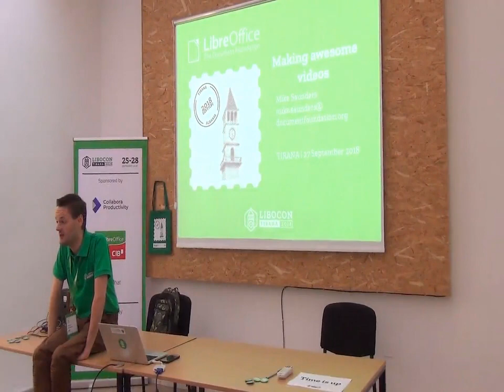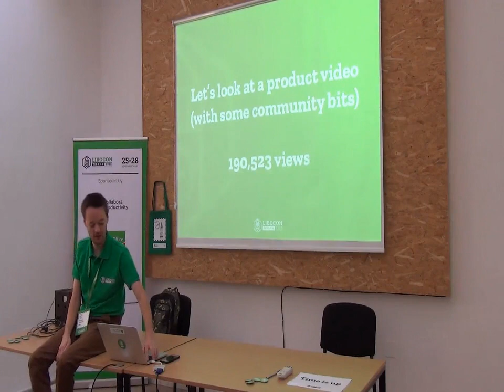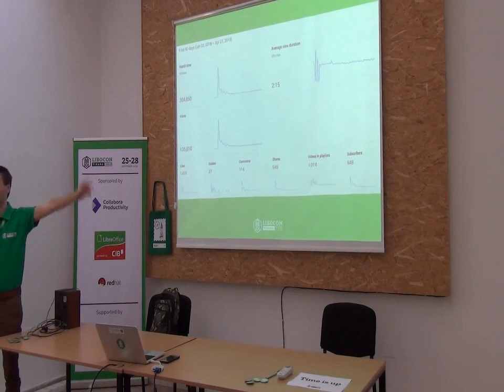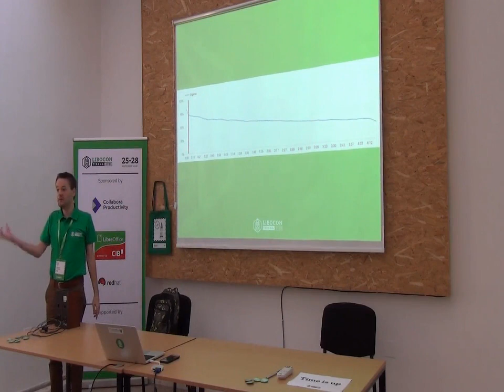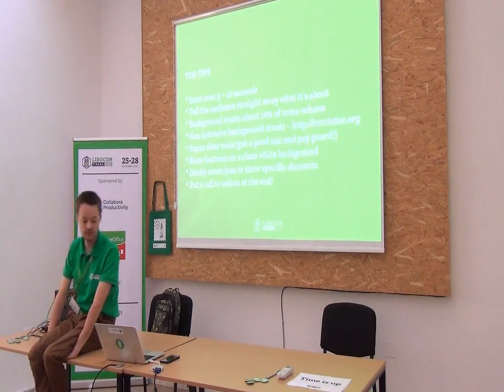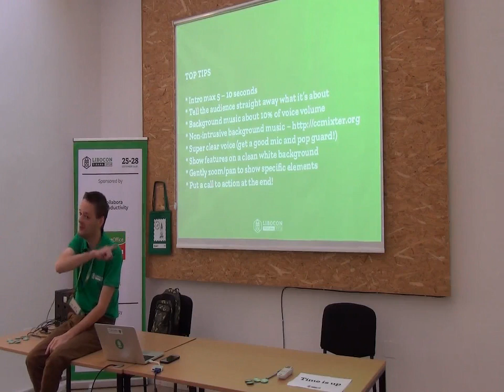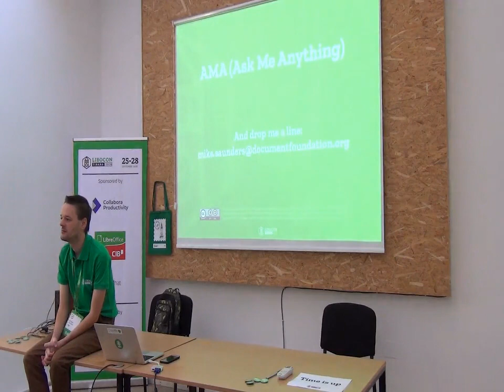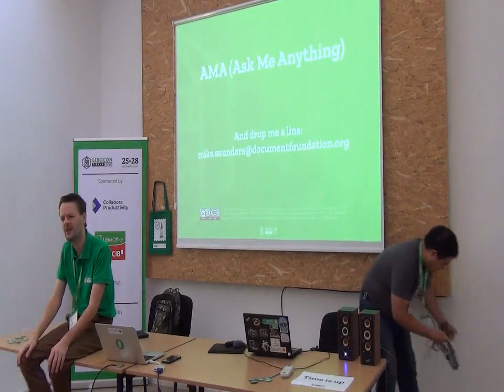LibreOffice Conference 2018 - Making awesome videos